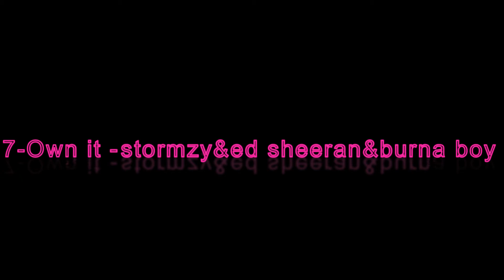Top 10 songs of 2020